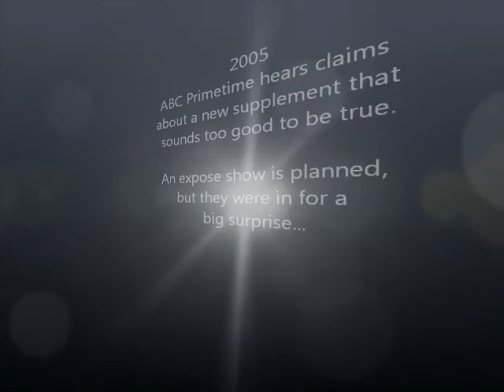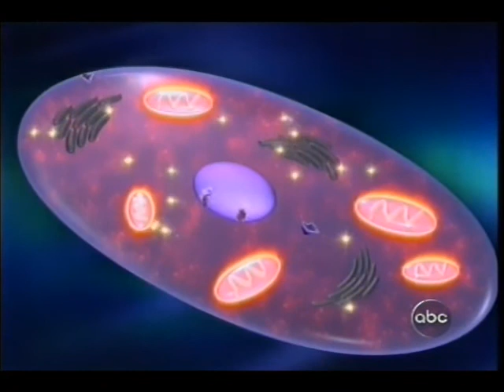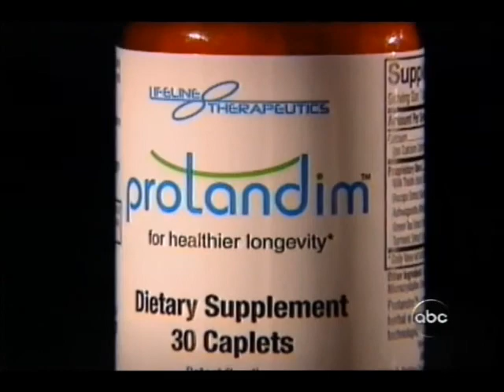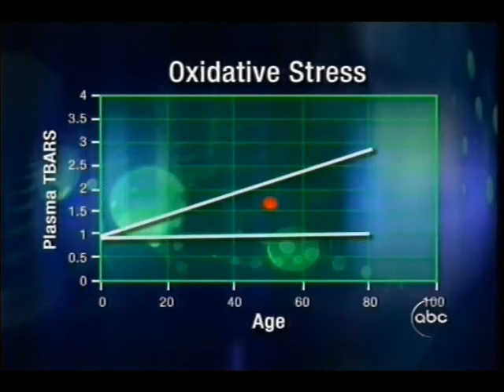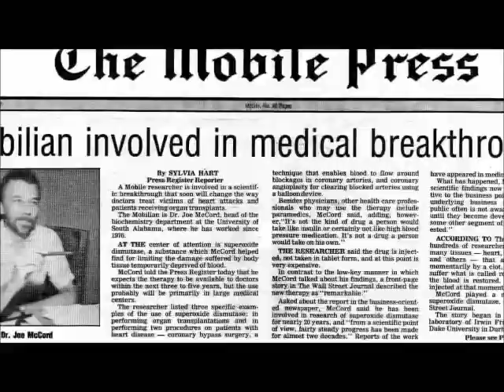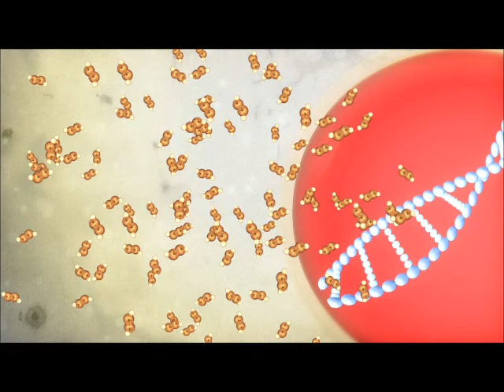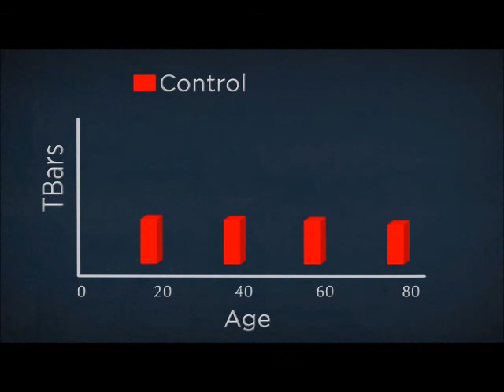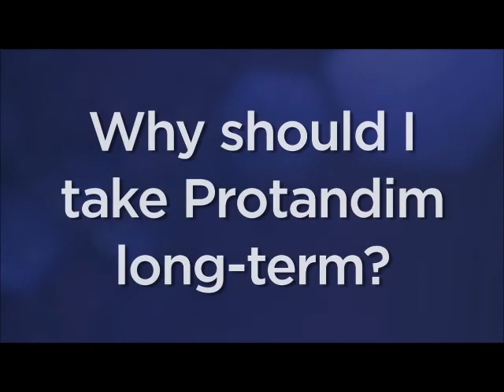Learn about Protandim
Protandim is a clinically proven synergy of 5 herbs used in Chinese and ayurvedic medicine that turns on the DNA through a pathway called Nrf2, this dramatically slows the cellular aging process! It turns on hundreds of genes that produce your body's own protective enzymes.